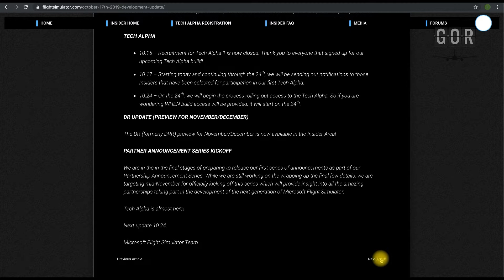Microsoft Flight Simulator 2020 - EP #06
Microsoft Flight Simulator 2020 é a próxima geração de uma das franquias de simulação mais amadas. De aeronaves leves a jatos grandes, voe com aeronaves lindamente detalhadas e bonitas em um mundo incrivelmente realista. Crie seu plano de voo e voe para qualquer lugar do planeta. Voe durante o dia ou a noite e enfrente condições climáticas realistas e desafiadoras.

Disponível em 2020